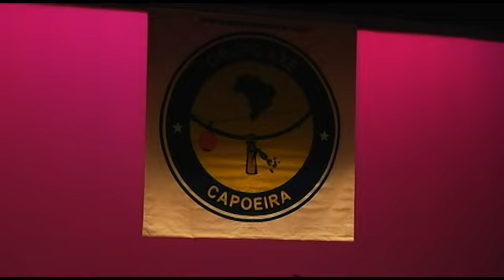Axe Capoeira Calgary Batizado 2010 Prof.Tigrao - Maculele